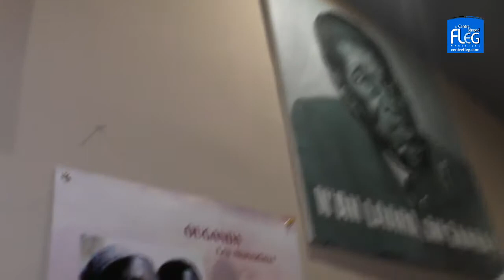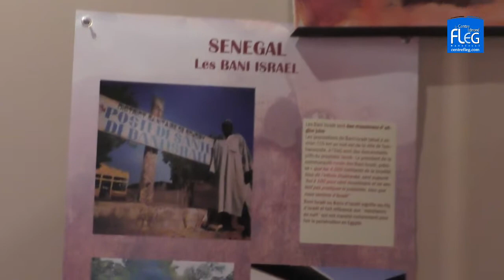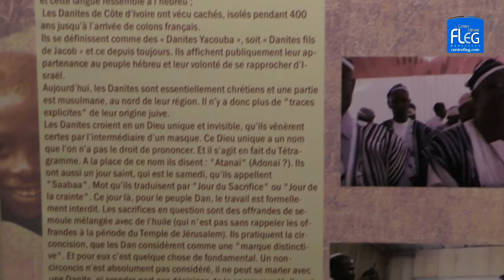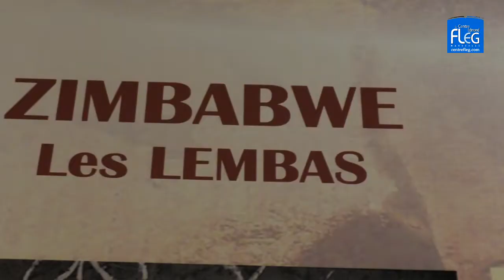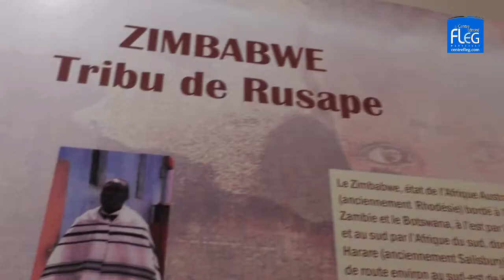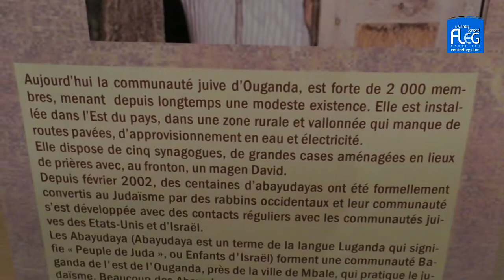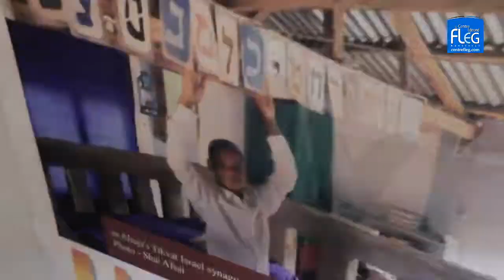Vernissage de l’exposition : « Juifs d’Afrique Noire »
Raymond Arouch (président du Centre Edmond Fleg) et Issa Kone (président de la fraternité malienne en PACA) vous prient de bien vouloir assister au vernissage de l’exposition « Juifs d’Afrique Noire ».
Cette exposition a été conçue par le Groupe de Recherche du Centre Edmond Fleg sous la direction de Martine Yana.

Le vernissage aura lieu en présence de :

–Solange Biaggi, adjointe au Maire de Marseille et Vice présidente du Conseil Départemental des Bouches du Rhône.
–Caroline Pozmentier, adjointe au Maire de Marseille, Vice présidente du Conseil Régional.
Avec la complicité de : Fallou N’Diaye, directeur artistique de Sunu Groove production et de Carime Igo.

Le vernissage sera suivi du Concert de Tchalé.

« C’est grâce à la scène que j’existe »

L’homme qui parle ainsi s’appelle Tchalé, même s’il a plus avoir avec les génies qu’avec les hommes.

Pour ce virtuose de la guitare électrique qui a débuté dans les chorales de chant des églises, les scènes, festivals africains et européens qu’il a foulés ont à chaque fois gardée le souvenir d’un homme qui se transcende quand ses pieds foulent les estrades.

Tchalé est un bluesman qui compose avec son histoire.
Voilà pourquoi sa musique va chercher dans les rythmes traditionnels béninois, avec des percussions africaines et des paroles très souvent chantées dans les dialectes béninois et togolais.
Une musique qui surprend, qui entraîne et qui touche.
Un afroblues qui croise brillamment entre l’intime et l’infini coloré de nos identités partagées.
Tchalé c’est la passion du son et cette conviction du rythme sans compromis ni frontières.

Une aventure qui s’offre sur scène avec la fougue communicative et la générosité diabolique qui restent sa marque de fabrique.